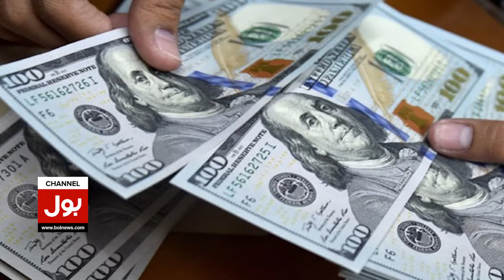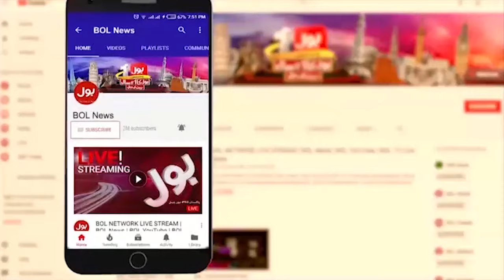Gold Price Decreased | Latest Updates Today From Pakistan | Breaking News